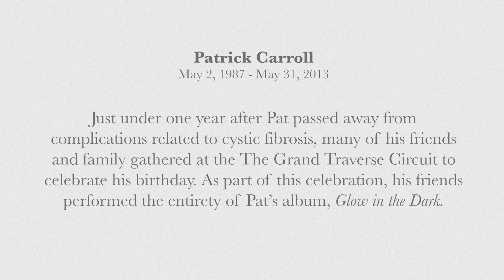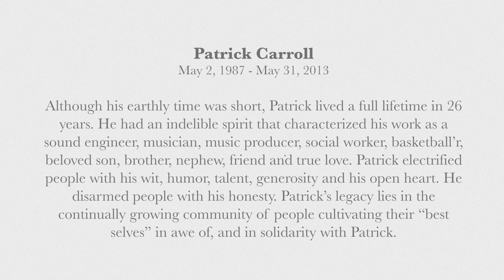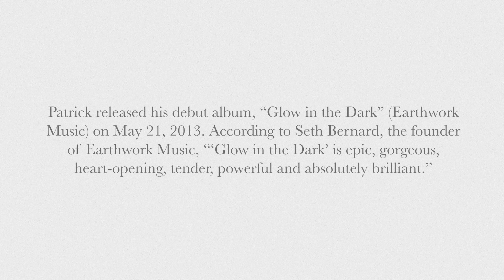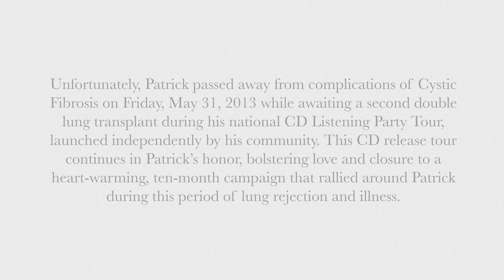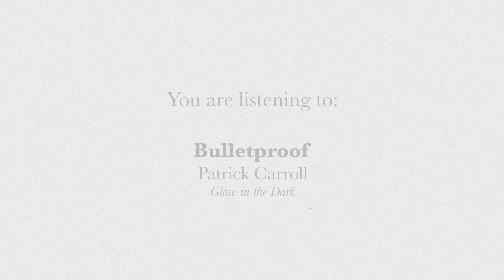Patrick Carroll Memorial Concert - May 2nd, 2014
Patrick Carroll

Just under one year after Pat passed away from complications related to cystic fibrosis, many of his friends and family gathered at the The Grand Traverse Circuit to celebrate his birthday. As part of this celebration, his friends performed the entirety of Pat’s album, Glow in the Dark.
Although his earthly time was short, Patrick lived a full lifetime in 26 years. He had an indelible spirit that characterized his work as a sound engineer, musician, music producer, social worker, basketball’r, beloved son, brother, nephew, friend and true love. Patrick electrified people with his wit, humor, talent, generosity and his open heart. He disarmed people with his honesty. Patrick’s legacy lies in the continually growing community of people cultivating their “best selves” in awe of, and in solidarity with Patrick.

Patrick was born with Cystic Fibrosis, however, having a fatal disease never deterred him from pursuing his life goals. Patrick was determined and tenacious in the pursuit of his passion for people, music, family and living each day to the fullest. Patrick was characterized by goodness, honesty, resiliency, and the desire to help others fulfill their dreams. He was fortunate to receive the gift of new life in the form of a bi-lateral lung transplant in 2007. Following this, he completed his undergraduate and graduate degrees in Social Work from Western Michigan University. He also worked full time as a sound engineer, and produced his solo album “Glow in the Dark.”

Patrick released his debut album, “Glow in the Dark” (Earthwork Music) on May 21, 2013. According to Seth Bernard, the founder of Earthwork Music, “‘Glow in the Dark’ is epic, gorgeous, heart-opening, tender, powerful and absolutely brilliant.”

Unfortunately, Patrick passed away from complications of Cystic Fibrosis on Friday, May 31, 2013 while awaiting a second double lung transplant during his national CD Listening Party Tour, launched independently by his community. This CD release tour continues in Patrick’s honor, bolstering love and closure to a heart-warming, ten-month campaign that rallied around Patrick during this period of lung rejection and illness.